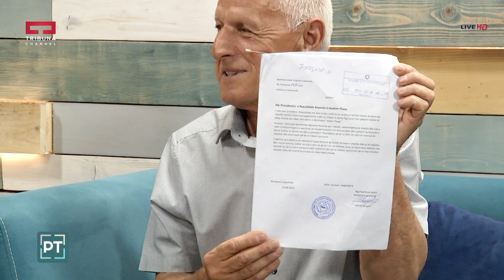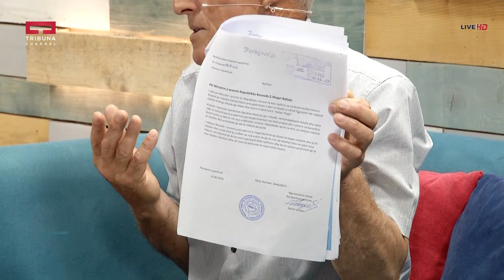Pasditë ne Tribunë Selver Lenjani Kryetar i Bashkësisë Lokale në Fshatin Karaçevë të Kamenicës 19